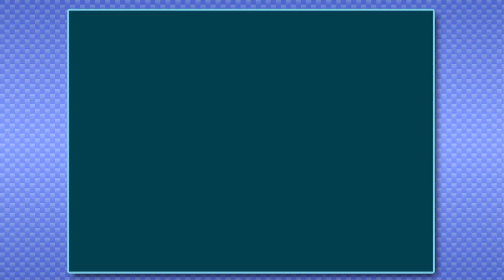Let's Play Some Heckin' Classics!: Popeye & Tetris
My computer broke, so this is what I have for you!